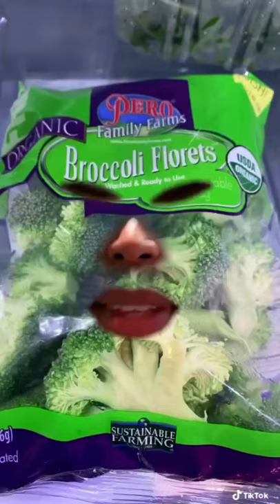Internet Drama Tiktok: The Broccoli in the Fridge (music by Lubalin)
This happens every single week! Who else guilty???🙋🏽Thsnks

I do relaxation stories, ASMR, and comedy😊